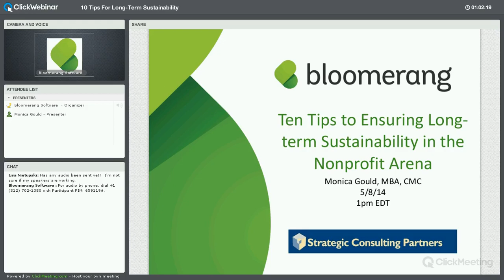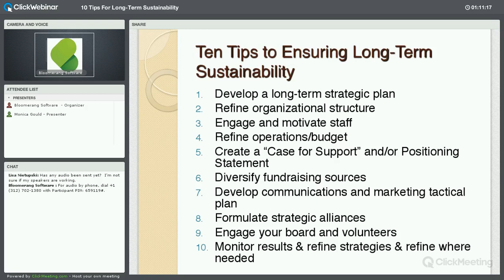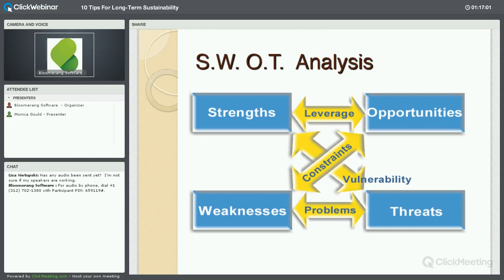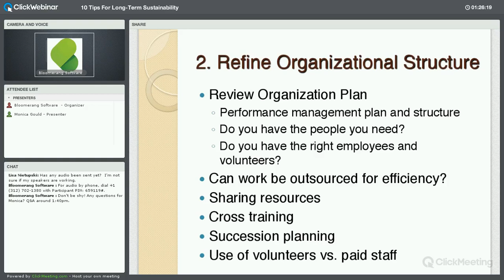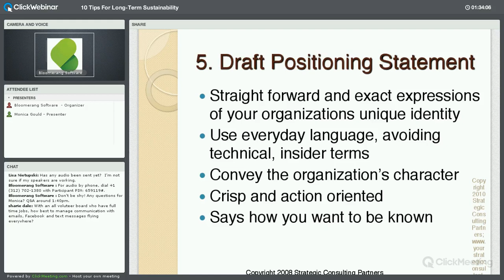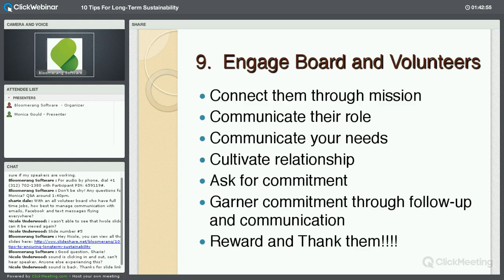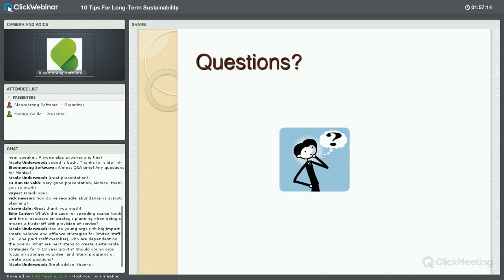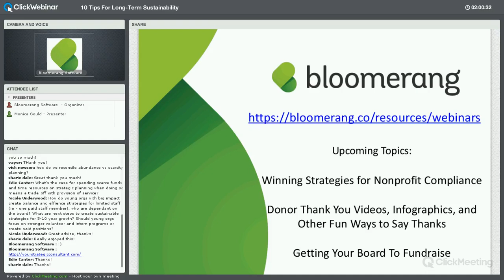10 Tips To Ensuring Long-Term Nonprofit Sustainability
With increasing financial challenges and diminishing resources, nonprofits must learn new techniques to make their mission is relevant, engaging and fund-able. This interactive webinar will highlight 10 tips to ensuring your organization's long term sustainability.

Webinar participants will:

• Understand the state of the nonprofit sector in today's economy
• Explore ways to create long-term viability
• Develop realistic strategies to implement a long term sustainability focus